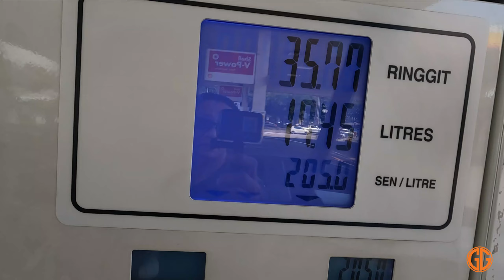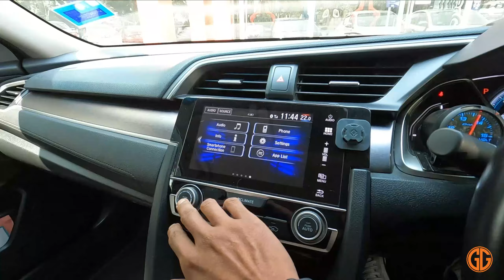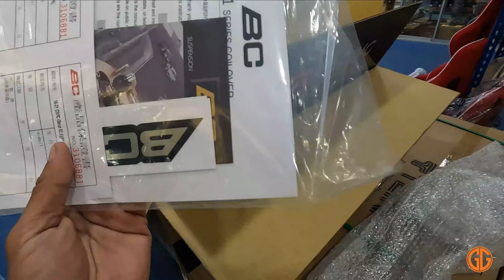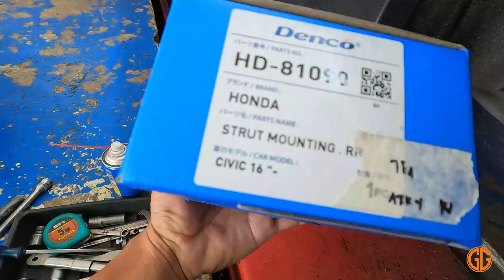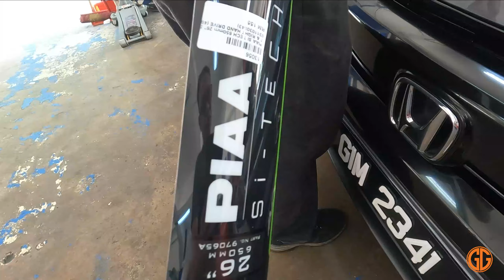HONDA CIVIC FC UPGRADE BC RACING ADJUSTABLE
GG KTM .. selamat menonton..terima kasih